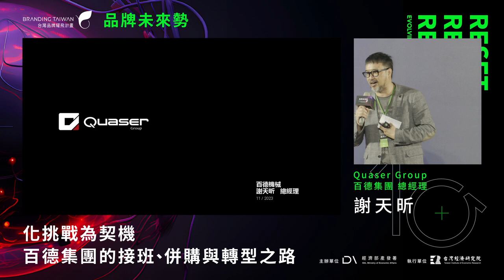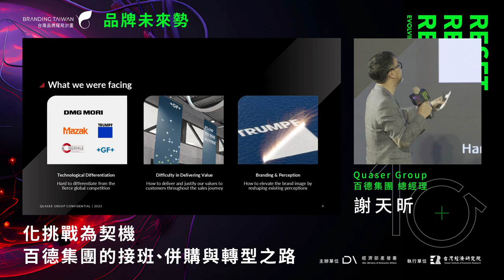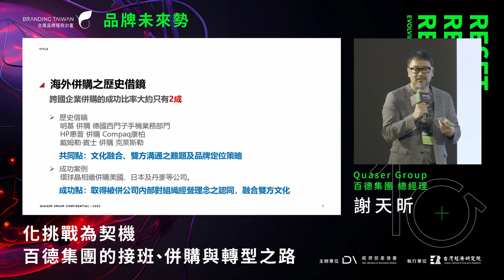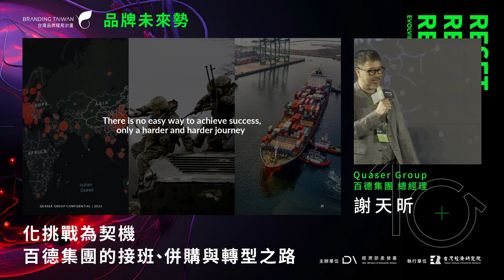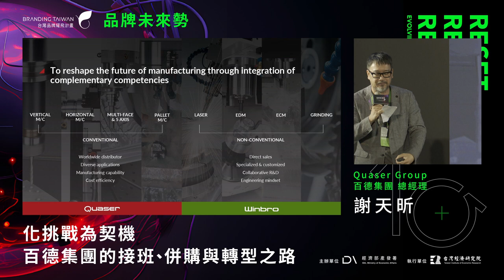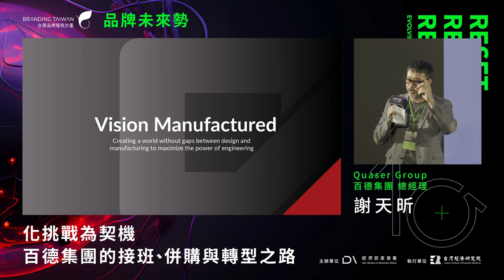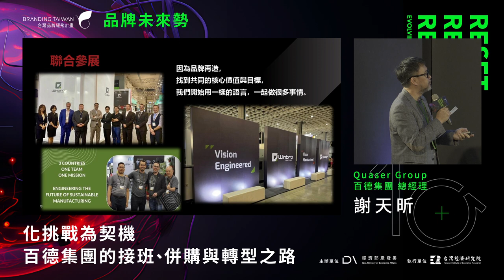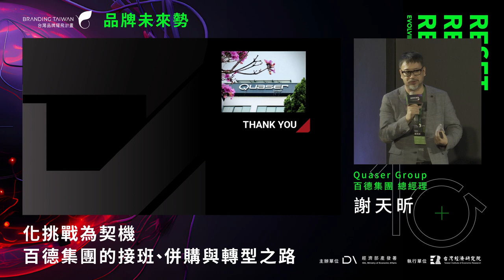《2023 品牌未來勢》Quaser Group 百德集團【海外併購】化挑戰為契機－百德集團的接班、併購與轉型之路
《2023【品牌未來勢】Reset, Recharge, Rebrand：Evolving with the Times. 品牌計畫十年成果發表會》

❇️主講人：Quaser Group 百德集團 / 謝天昕 總經理
❇️重點精華：

⚡以終為始：如何讓併購發揮綜效，透過品牌整合。在疫情樽節支出的同時，反而花錢重新梳理品牌，找出雙方共識，兩方一起思考轉型，創造更多可能性，跨入更多元領域。

⚡發展品牌讓百德找到新的策略核心價值，並為雙方找到共同的對話語言，也帶動內化文化組織改變。

⚡品牌梳理之後，要先告訴內部員工溝通未來的方向以及公司願景，那個代表公司品牌的LOGO才會有價值，而後再與外部做品牌溝通才有意義。